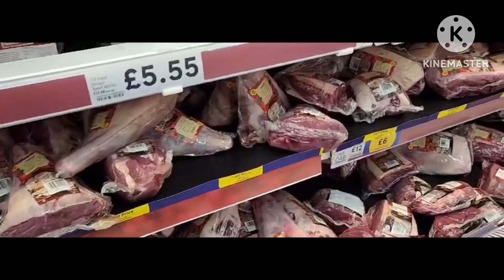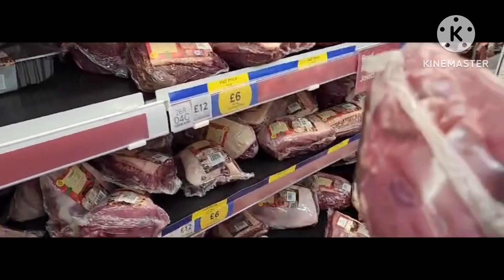Halal lamb offer in Tesco!